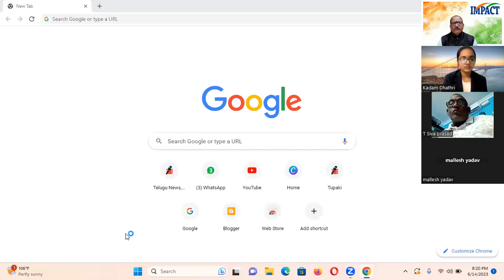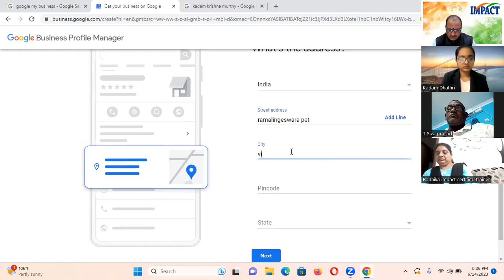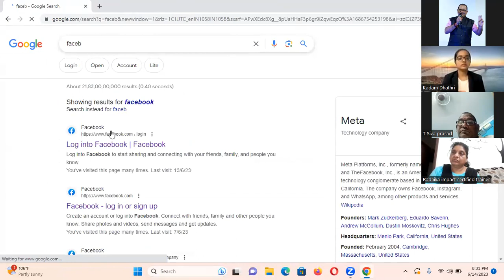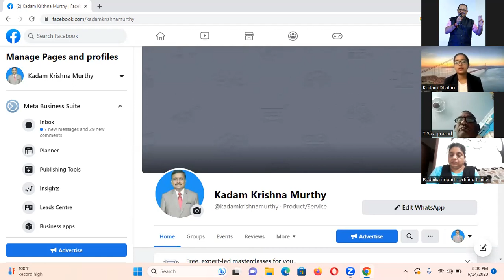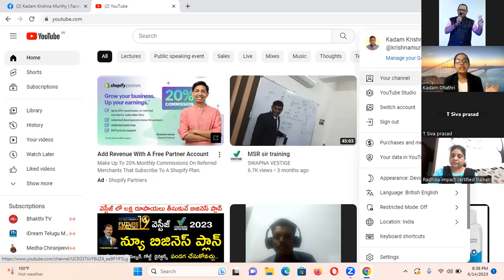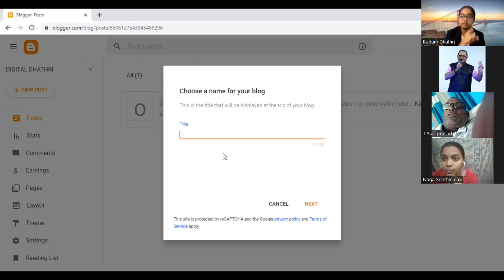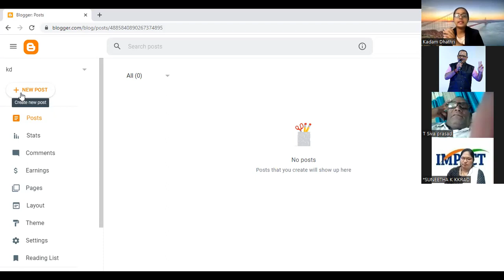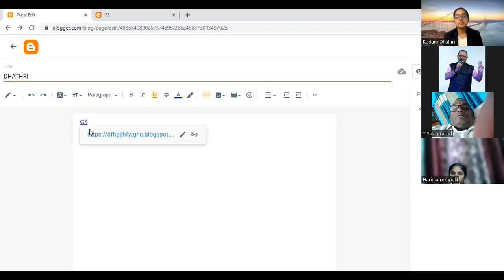BRAND BUILDING | DHATHRI KADAM | TTTWS - 103 | TEJASWI MUDIGONDA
BRAND BUILDING | DHATHRI KADAM | TEJASWI MUDIGONDA